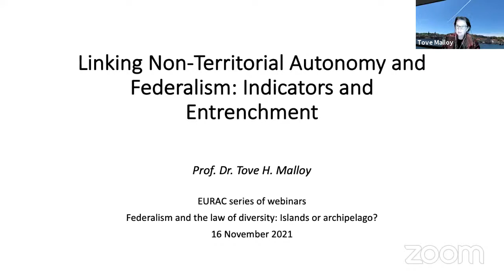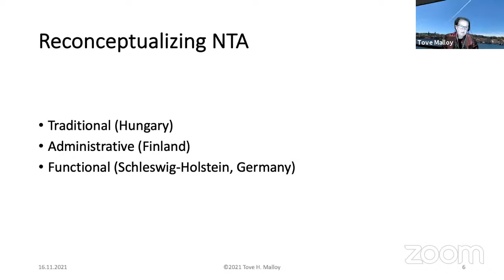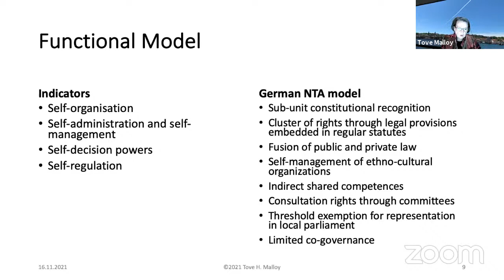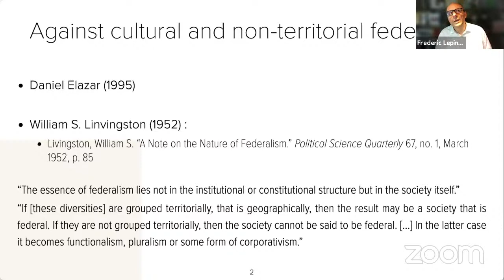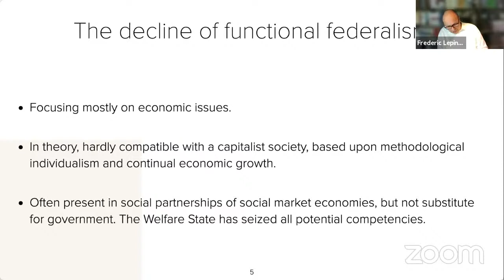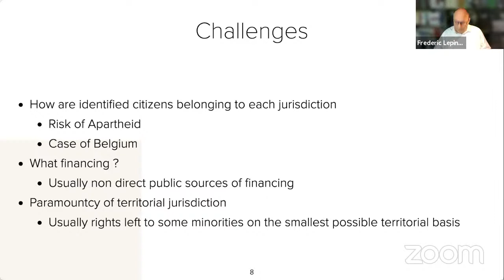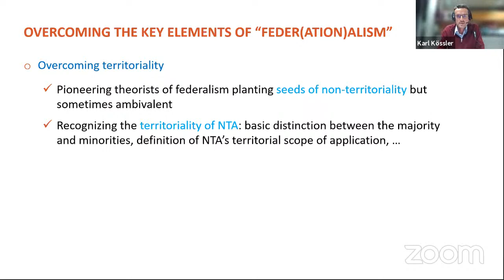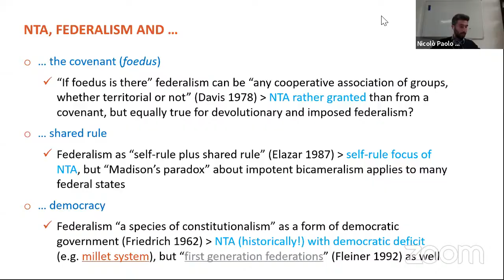Federalism and Non-Territorial Autonomy